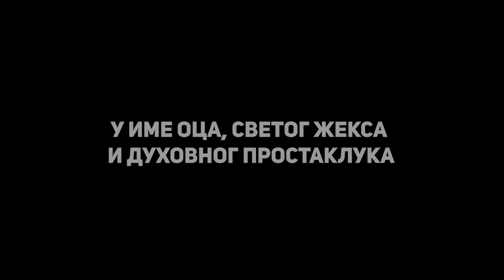Emir Kusturica: Šta sledi kad u društvu pobede duhovni prostakluk i antikultura | Moj život EP 110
Kusturica govori o tome šta sledi kad u društvu pobede duhovni prostakluk i antikultura.

Emir Kusturica: U ime oca, svetog Žeksa i duhovnog prostakluka | Moj život EP 110

Kusturica objavljuje sekvence iz svog života. Intimnu životnu priču od Sarajeva, preko svetskih metropola do Mokre Gore, Kusturica prelama kroz istorijsku sudbinu Jugoslavije, geopolitičke lomove, sukob civilizacija, sudar hrišćanskog i racionalističkog zapadnog sveta…